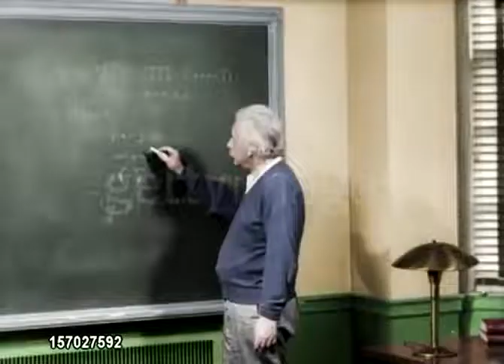Albert Einstein in his office at Princeton University